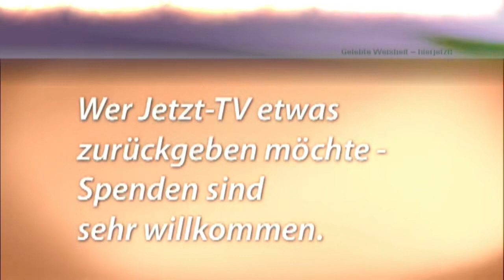Ronny Ramesh: Hingabe an dich selbst, an die wortlose Ich-bin-heit, die immer ist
Live-Chat-Satsang mit Ramesh Ronny, Juli 2022 (Jetzt-TV, Ronny Zoom07).
Aus dem Inhalt des Videos: Hingabe an dich selbst, an die wortlose Ich-bin-heit, die immer ist. Sich einfach selber spüren, Anwesenheit bemerken, Gewahrsein bemerken und von dort aus schauen: Wer ist Ich? Wer bin ich wirklich? Was ist Ich? Was bin ich wirklich? Die Formulierung ist nicht so bedeutend, bedeutend ist sehen zu wollen, identisch sein zu wollen mit dir. Die Möglichkeit ist immer da, sich dem zu widmen, weil das, was wir sind, ist immer bei uns..., und noch weiteren Satsang mit Ramesh Ronny, herzlichen Dank.